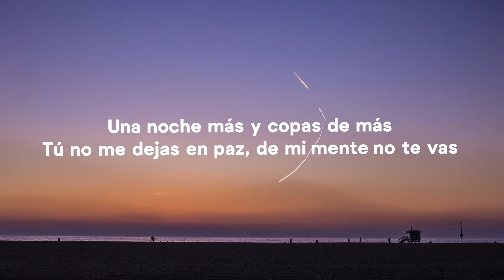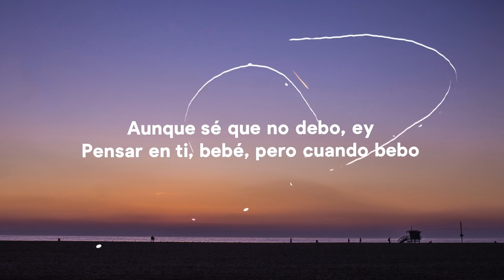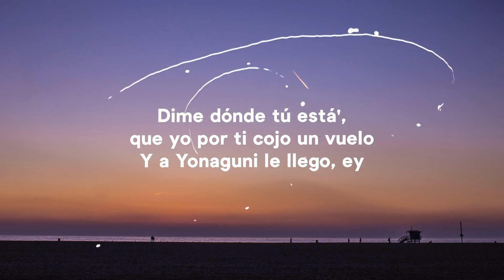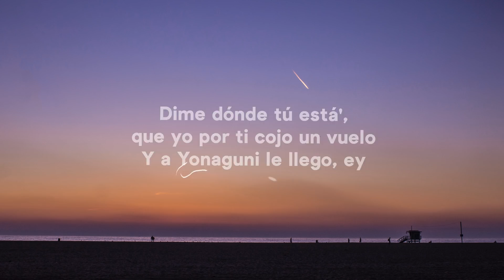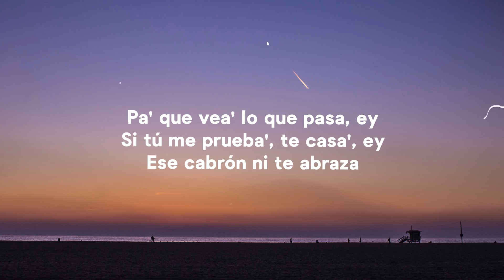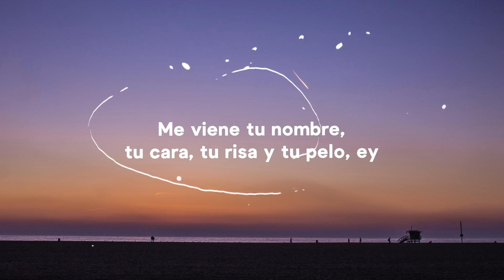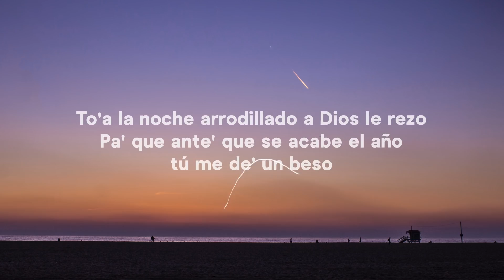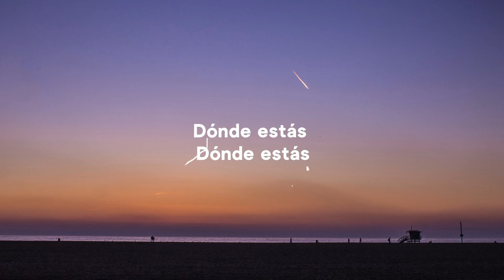Bad Bunny - Yonaguni (Letra/Lyrics)